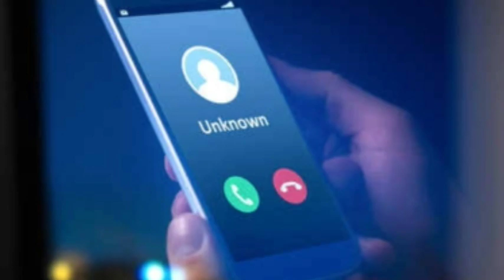Ang Sa Iyo Ay Akin December 16, 2020 Teaser Review